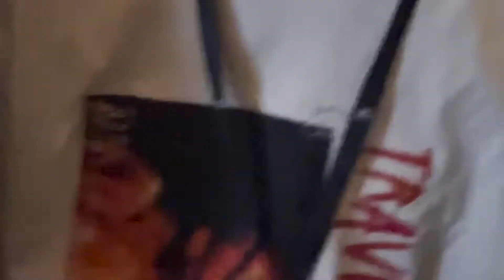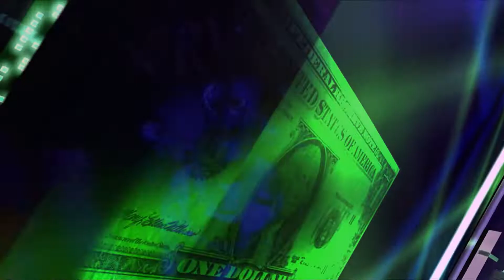INFINITY (อินฟินิตี้) - FOLK x BLAZE (Music Video )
Lyrics :FOLK,BLAZE
Mix & Mastered : FLIPTYFLOW$
camera :dum d!N